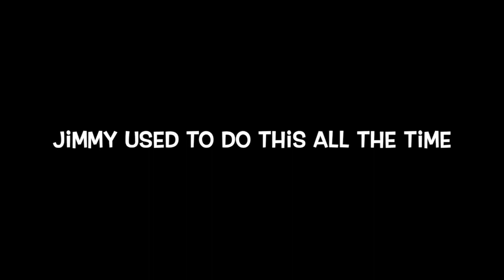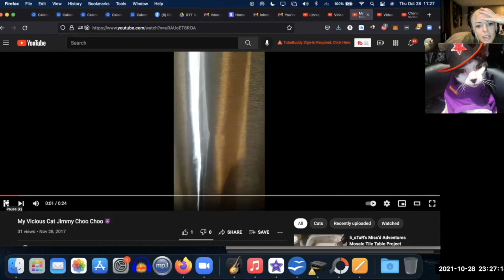Creepy Video of My Dead Cat Haunting Me and Others, Scary Live Hypnosis Sessions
This video is the 2nd half of the 1st Soul Video where I talked to my soul and my cat interrupted. Well this is what happened the next few months afterwards. It was a wild ride. Dark night of the Soul type stuff. This is also how I came about creating my new Soul Aligning Grief Sessions.
This video was recorded Dec 2021